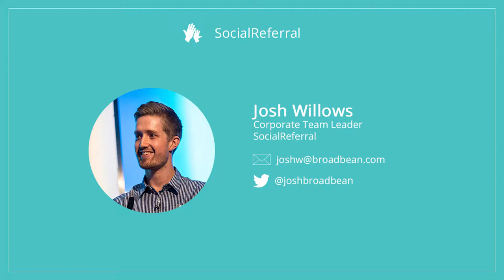Drive employee referral in your company, right now! | Broadbean Technology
Master how to encourage your employees to recommend new recruits. What incentives work best? Is there technology out there to aid this process? With research suggesting that only 33% of candidates trust brands, while 90% of candidates trust recommendations of people they know, NOW is the time to look at your employee advocacy programme.

Josh Willows, Customer Success Manager at SocialReferral shares all at Innovation Circus, an event launched earlier this year with the objective to deepen the understanding of social and future innovations within the recruiting world.